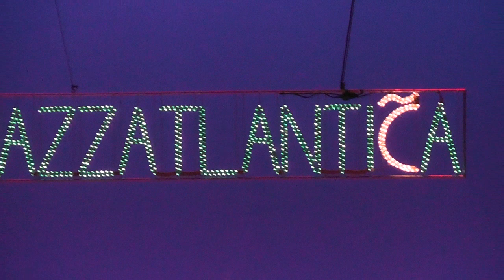OSG JAZZ BAND - Himno de Galicia (A Coruña, Teatro Rosalía Castro 11.12.12) [HD]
A OSG Jazz Band (formada por músicos da Orquesta Sinfónica de Galicia) interpretan esta composición orixinal de Pascual Veiga acompañados por Nani García (piano), Miguel Cabana (batería), Roberto Somoza (saxo alto), Matthew Simon (trompeta) e Xocas Meijide (crarinete).
Derradeiro concerto do I Festival jazzatlántiCa.
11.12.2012 | TEATRO ROSALÍA CASTRO (A Coruña)

OSG JAZZ BAND

Director e contrabaixo: Risto Vuolanne

Frauta: Joan Ibáñez

Oboe: Casey Hill

Clarinete: Juan Ferrer e Pere Anguera

Trompeta: Aigi Hurn e Tom Purdie

Trombón: Jon Etterbeek e Eyvind Sommerfelt

Trombón baixo: Pétur Eirikson

Percusión-láminas: José Belmonte